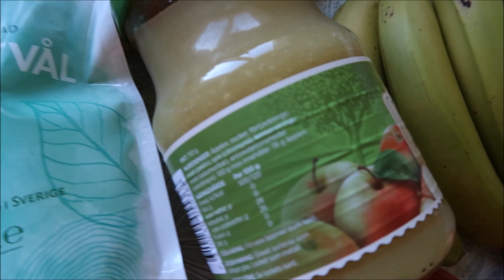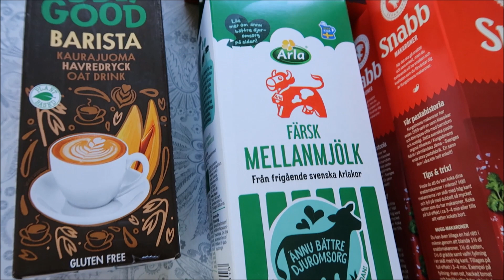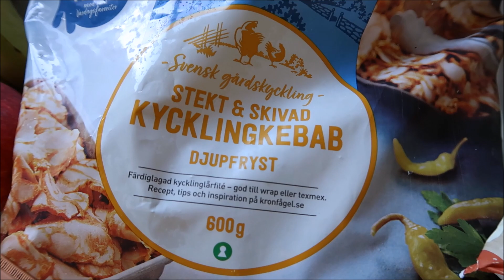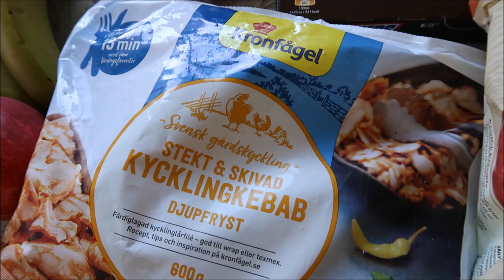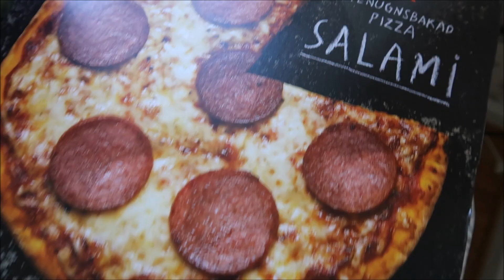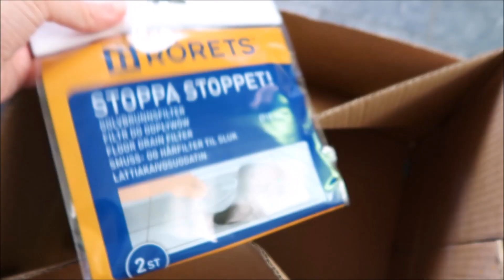Ruokaostokset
Meidän perheen ruokaostokset ICAsta.